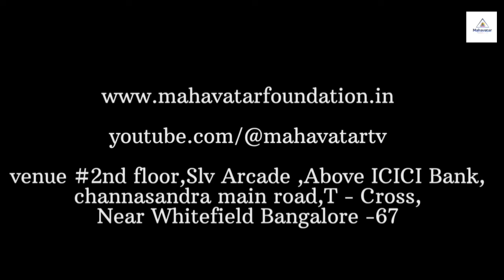సంపూర్ణ ఆరోగ్య కార్యక్రమం-21 రోజులు I 21HWP- బ్యాచ్ 09- రోజు#20